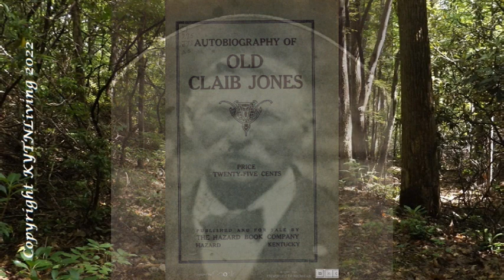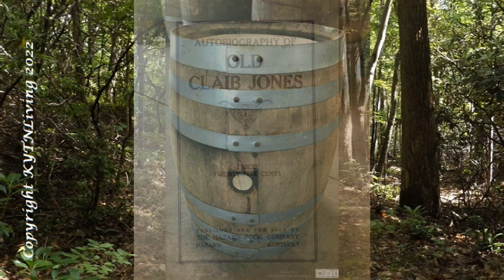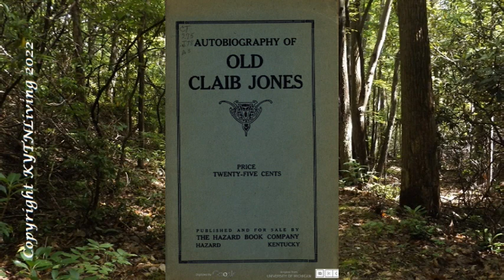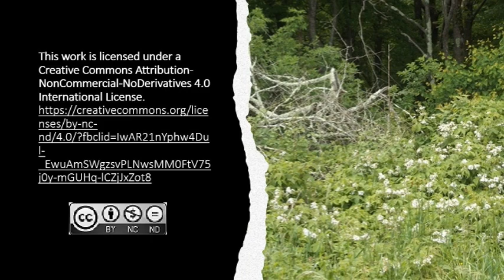Letcher County Feudist James Claybourne "Claib" Jones Part Three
We are now picking up the story of Claib Jones after the Battles of Leatherwood and the Salt Wells.   The Civil War was still far from over.  The Appalachian Mountains were still ringing with the sounds of gunshots and the mountains were filled with the smoke of the military campfires. Brother was still fighting against brother and war still reigned over the communities of the area.   First Lieutenant James "Claib" Jones is still a scout under the command of Major Benjamin F. Blakenship and Company A Captain George W. Morgan of the Harlan County Battalion.  This would change however in this section of the story.

TIMESTAMPS

00:00  Introduction
01:21  Guarding Sick Men at Carr Fork
02:50  The Fourteenth Kentucky Cavalry
05:07  General Applejack Barrel
07:50  Miles Webb
08:29  First Round of Raids
10:02  Second Round of Raids
10:53  The Round Bottom Camp
11:27  The Last Battle
12:50  Special Thank You
13:25  Thank You

Source Material

Websites

Old Claibe Jones
Quintessential Feudist

Harlan County Battalion
Daily Reports

The 10th Kentucky Mounted Rifles: The Two Battles for Whitesburg Kentucky

Autobiography of "Old Claib Jones"
"The most remarkable story of the mountains ever written"
by J.W. Hall
Published in 1915
Hazard Book Company
Hazard Kentucky

COPYRIGHT INFORMATION

We thank you for continuing to support Kentucky Tennessee Living. As we are discovering the mysteries of Appalachian History"